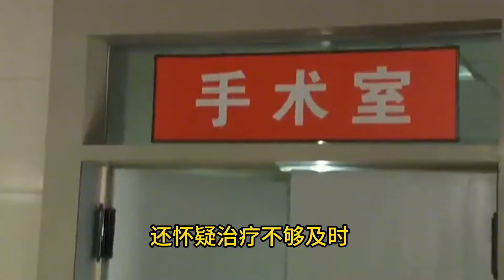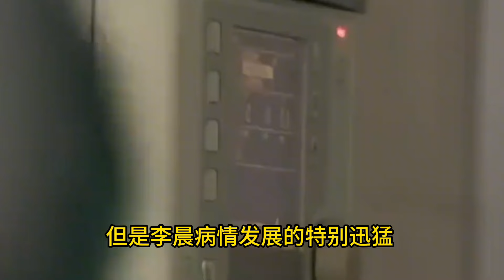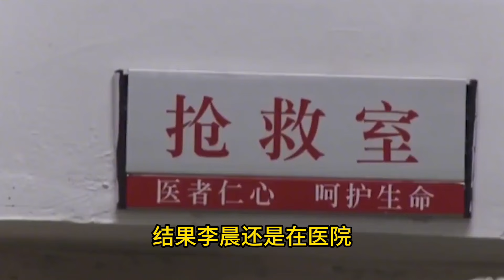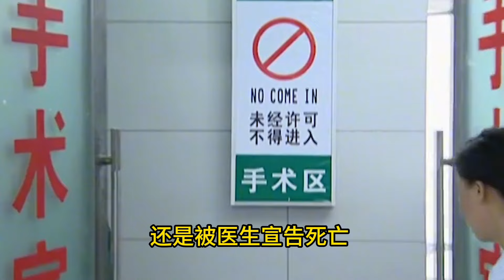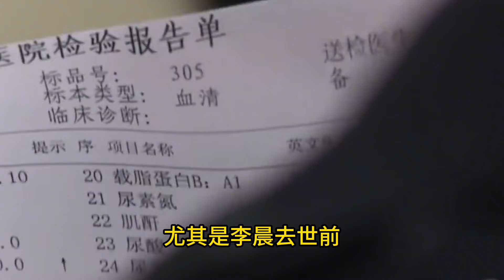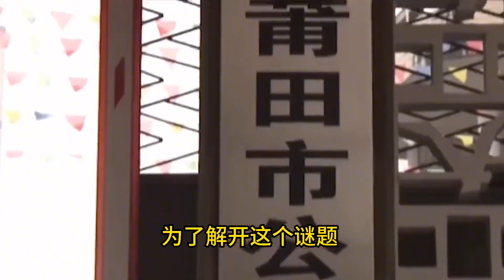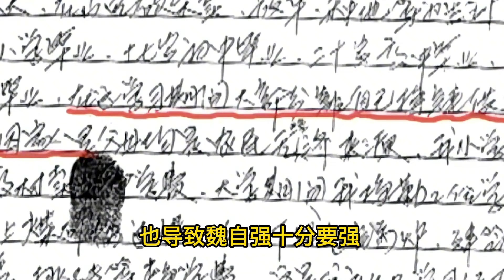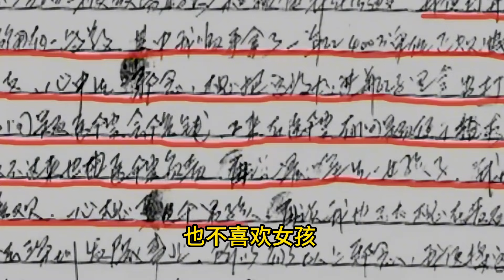福建女子产后5天离奇昏迷，丈夫参与抢救，却被逮捕沦为阶下囚